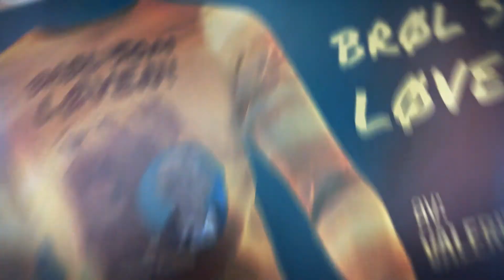Utrustningsdager #3 Vanja Bakke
Vanja Bakke taler i Menigheten Fellesskapet's konferanse på Storstua i Røyken i Juli 2021.